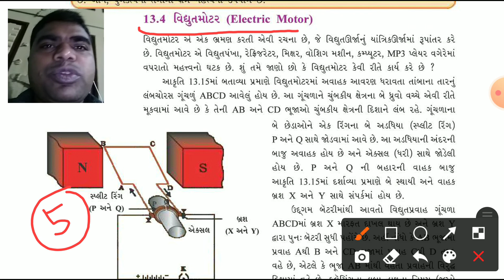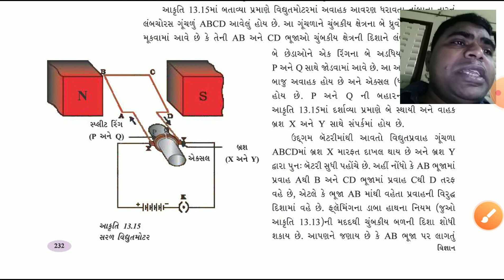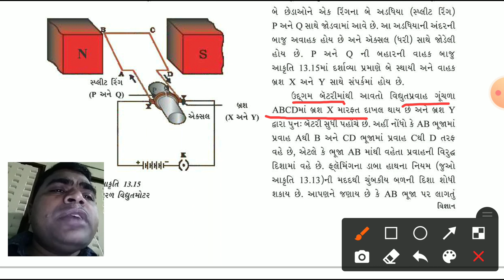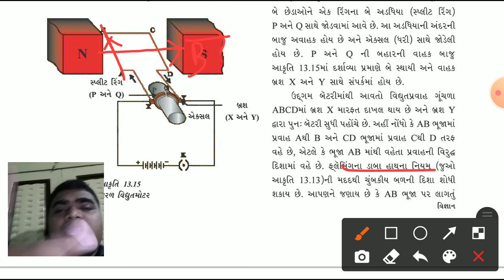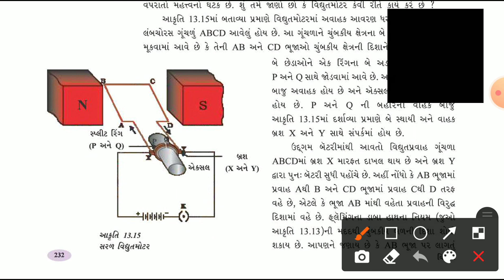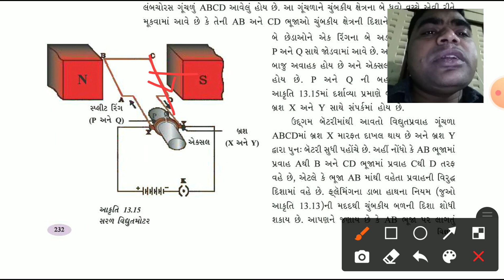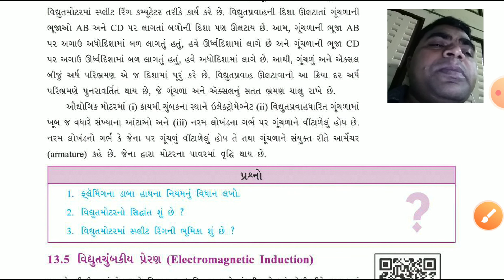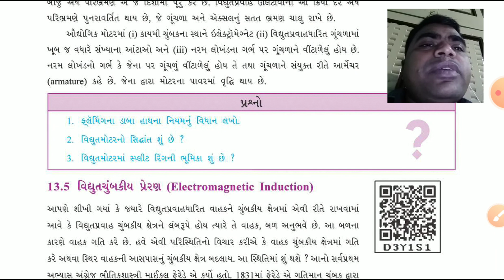Std10 science ch13 part5(A.D.Patel Sir)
13.4-વિધુતમોટર